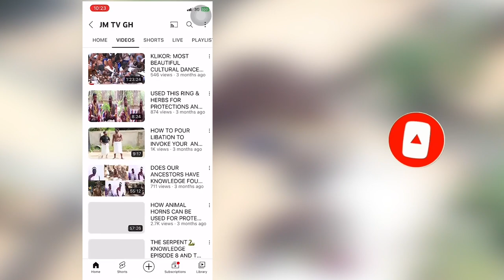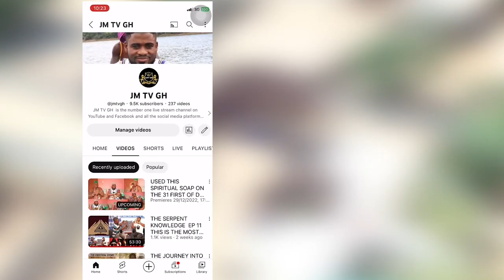FROM THE BEGINNING OF CONCERT PARTY WE NEVER ABANDON OUR CULTURE AND SPIRITUALITY. DAVID DONTON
AFRICAN SPIRITUALITY: WE SPOKE WITH DAVID DONTON EARLY THIS YEAR AND ASK HIM ABOUT OUR CULTURE AND SPIRITUALITY AND HE DISCLOSE TO US THAT FROM THE TIME OUR FOREFATHERS START CONCERT PARTY DID NEVER ABANDON OUR CULTURE AND SPIRITUALITY TILL DATE, BECAUSE IS NOT EVIL LIKE OUR FOREFATHERS WILL HAVE DIE WHEN THEY ARE DOING IT, WATCH THE FULL VIDEO DON'T FORGET TO SUBSCRIBE TO OUR YOUTUBE CHANNEL.

• HOW BENIN POWERS ...

• I CAN'T BEALIEVE ...